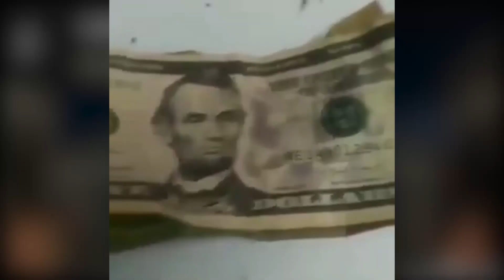MORDHAU | Sword Game Shenanigans™ | Classic ©FazDux Video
there are swords and it's a game
this was recorded back when the game went free on epic and I only just now got around to editing it

Lorne Balfe - Fight Club